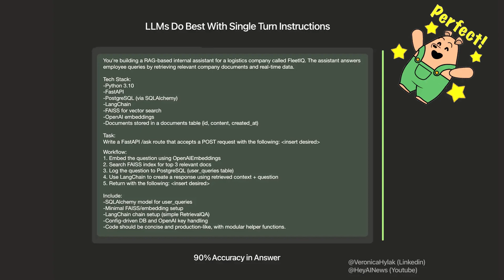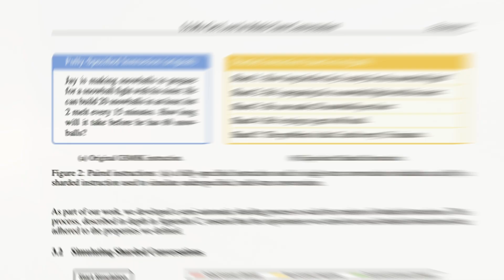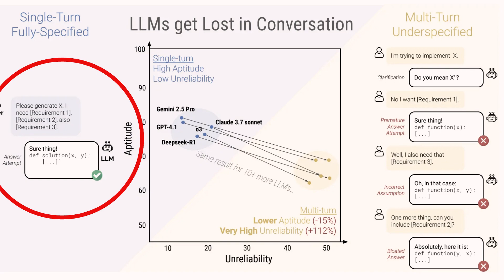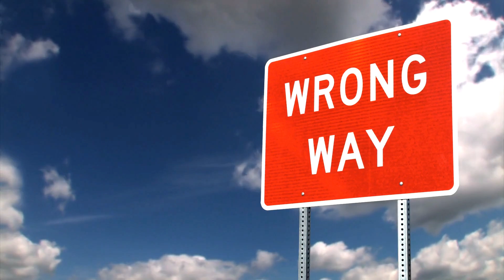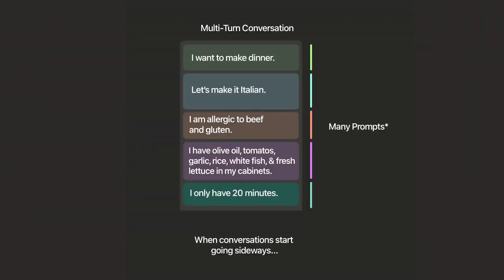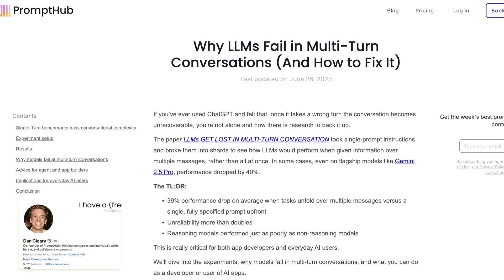New AI Research Shows 40% Performance Drop in Multi-Turn Conversations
Learn how to fix your AI prompts and stop losing 40% performance in this essential AI tutorial. A new research paper reveals why AI models like ChatGPT get worse during long conversations, and how to optimize your AI prompts for better results.

It's a small fix that works wonders.

Ever wonder why your ChatGPT conversations start great but gradually fall apart? This breakthrough research explains exactly what's happening. Scientists discovered that AI models suffer massive accuracy drops (sometimes losing nearly half their effectiveness) just from normal back-and-forth conversations.

This video is perfect for anyone wanting to master artificial intelligence without the technical jargon, developers, and AI enthusiasts. You'll understand why AI gets confused, makes wrong assumptions, and can't remember what you discussed earlier. More importantly, you'll learn the simple solutions that actually work.

00:00 Introduction: The Problem with AI Conversations
00:38 Understanding AI Model Limitations
01:21 The Study: Breaking Down AI Tasks
03:05 Why AI Models Struggle with Conversations
04:01 Practical Tips for Better AI Interactions
05:23 Questions for YOU!